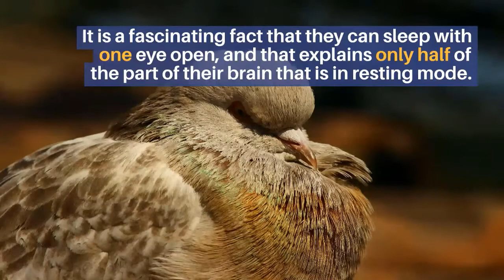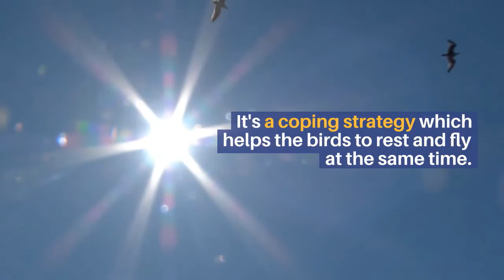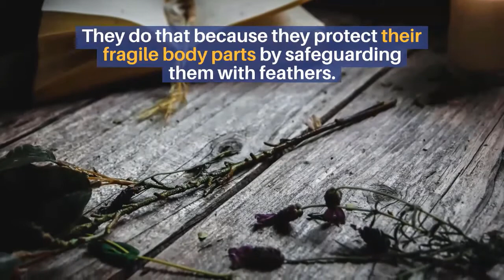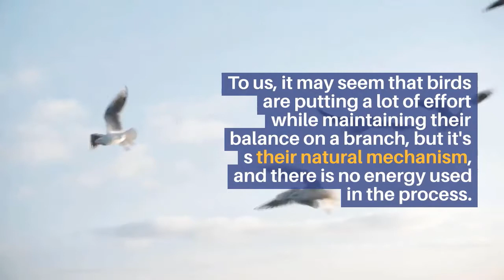How birds sleep || how do birds sleep || How birds sleep at night || how long do birds sleep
how birds sleep?, Birds are a group of warm-blooded vertebrates constituting the class Aves, characterized by feathers, toothless beaked jaws, the laying of hard-shelled eggs, a high metabolic rate, a four-chambered heart, and a strong yet lightweight skeleton. Today in this video we cover almost all the topics and questions that are how birds sleep?

Read the complete article related to how birds sleep here ;

how birds sleep
Do birds sleep?
Where Do Birds Sleep at Night?